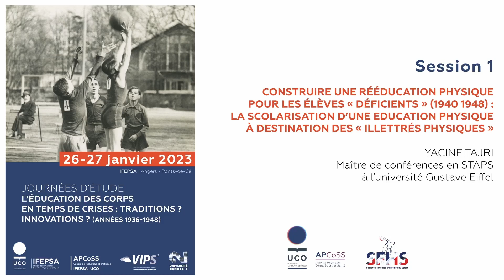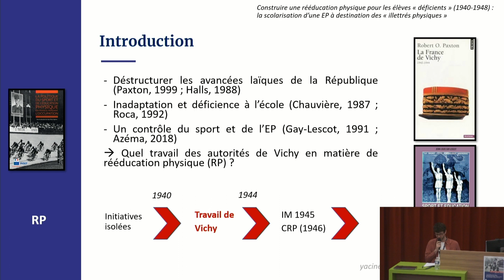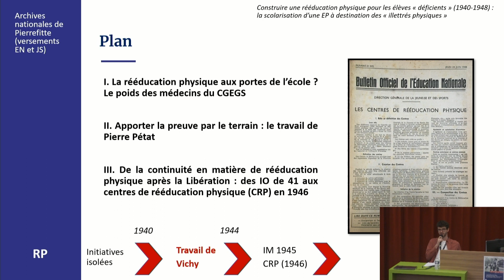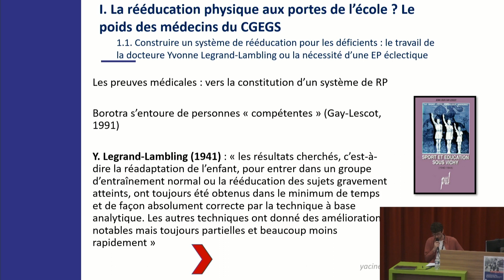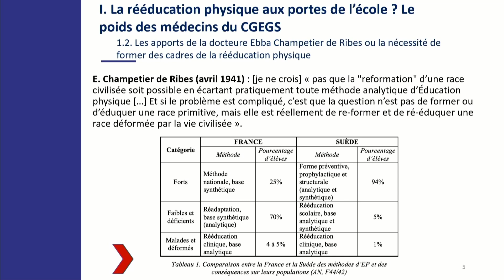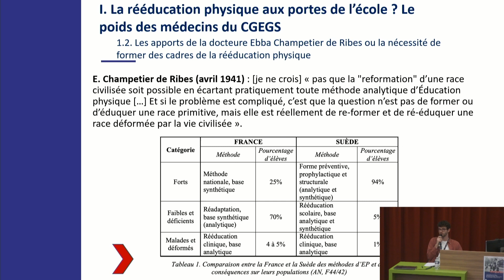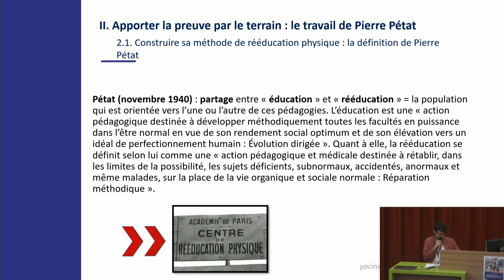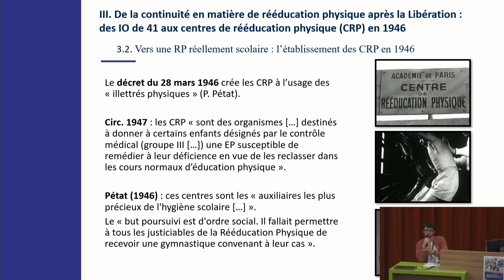Y. Tajri | Journées d'étude IFEPSA 2023 | Une rééducation physique pour les élèves "déficients"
Yacine Tajri - Agrégé d’EPS, Maître de conférences à l’UFR STAPS de l’université Gustave Eiffel (ACP, EA 3350).

Cette communication questionne la construction d’une pratique physique des élèves jugés « déficients » par les autorités médicales et pédagogiques afin de leur proposer une éducation physique dans le cadre de l’école. En croisant différentes sources issues pour la plupart des archives nationales (versements du ministère de l’Éducation nationale ; Jeunesse et Sports), il s’agit de montrer la manière dont les autorités vichyssoises prennent en main la question de la rééducation physique des élèves qui ne répondent pas aux critères de la normalité physique de cette période, construite par des médecins notamment.

À propos de l'IFEPSA
L'IFEPSA est un établissement d'enseignement supérieur privé en STAPS proposant aux jeunes passionnés par les pratiques physiques et sportives, des formations universitaires, professionnelles et diplômantes : Licence, Master, DU.